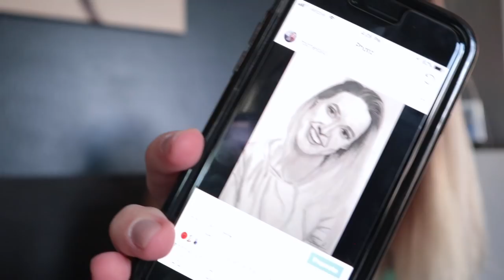Amputee Q&A: What Do I Think About Inspiration P*rn? Am I Ashamed of My Prosthesis? Am I Disabled?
Amputee Q&A - ask an amputee! How much did my leg weigh after they cut it off? Am I ashamed of my prosthesis? What do I think about amputee "inspiration porn"? Do I consider myself disabled?

My Crutch Covers

Jo Beckwith
3578 Hartsel Drive #615